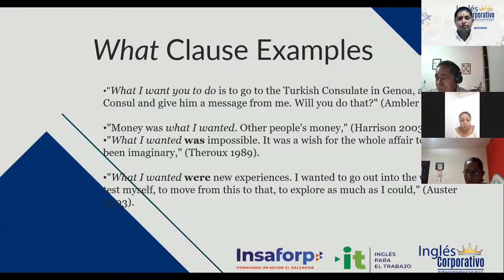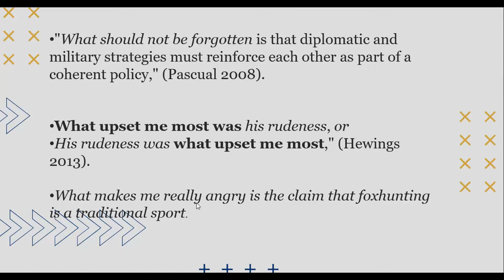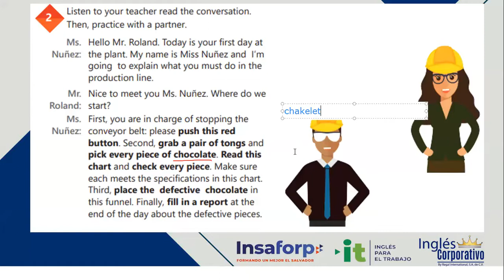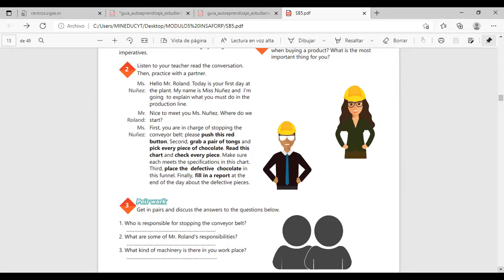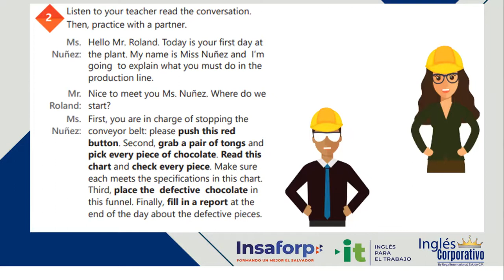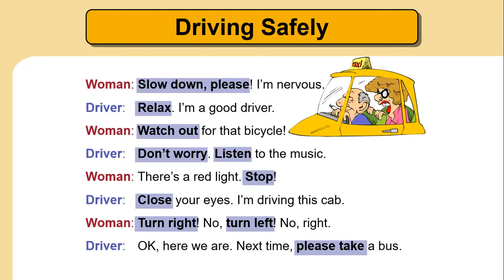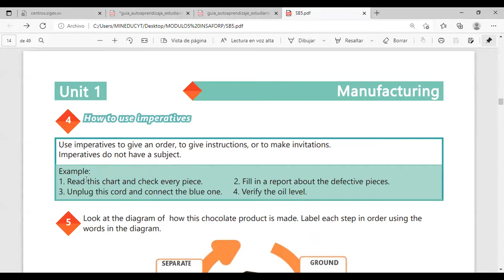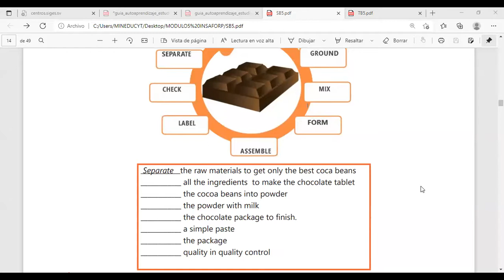Inglés Corporativo-Videoconferencia #3 How to use imperatives